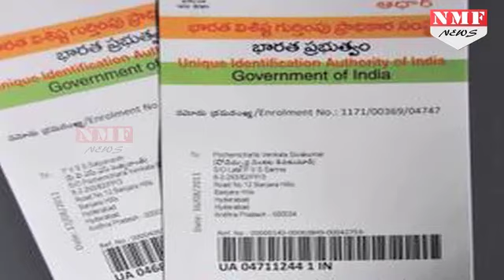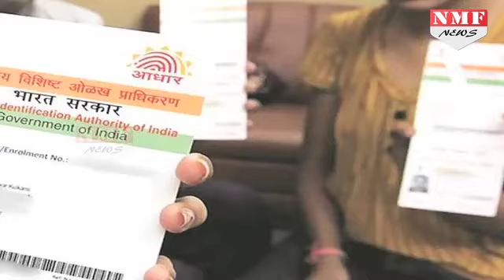Modi सरकार ने बनाया Aadhar को खास, जीते जी ही नहीं बल्कि Death के बाद भी आएगा काम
The Union government has made the Aadhaar number mandatory for getting the death certificate in all the States, barring Jammu and Kashmir, Meghalaya and Assam, from October 1, 2017.

ये आधार कार्ड आपको मरने नहीं देगा. जी हां, अब हम ऐसा क्यों बोल रहे है ये भी हम आपको बता देत है… दरअसल बात तब की करते है जब आधार कार्ड बनने शुरु ही हुए थे.. तब लोग सेच रहे थे की ये आधार िकसी काम के नहीं लेकिन आज यही आधार कार्ड को अब सरकार ने हर जगह जरुरी बना दिया